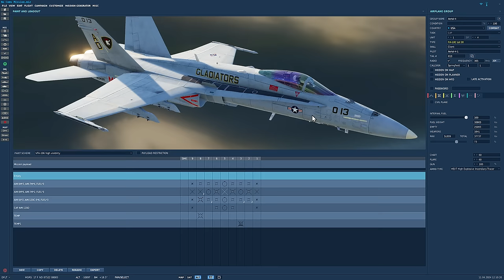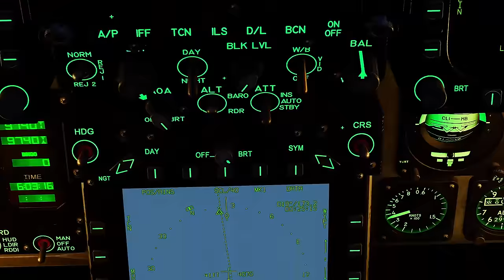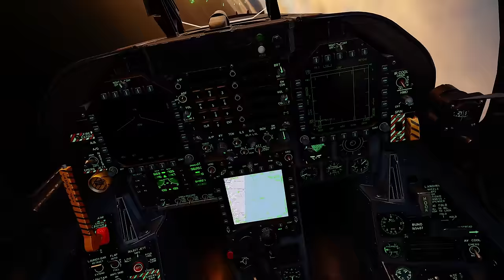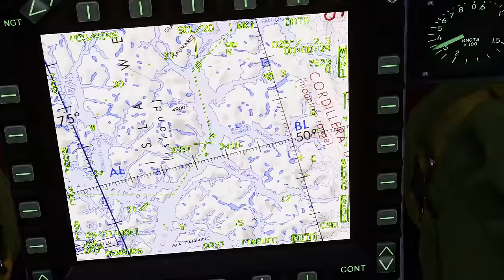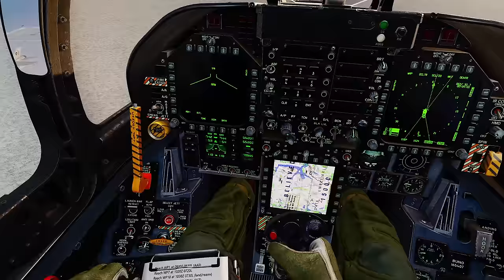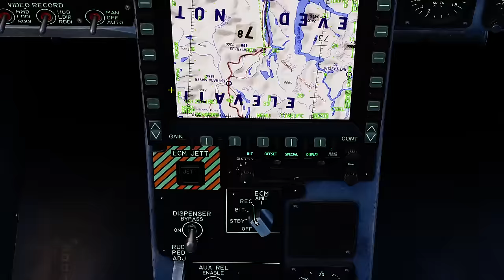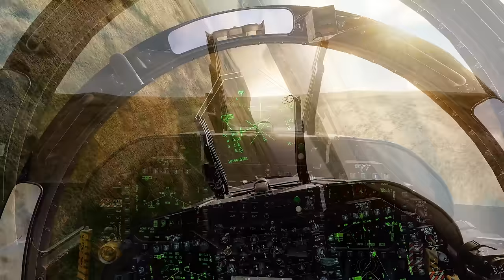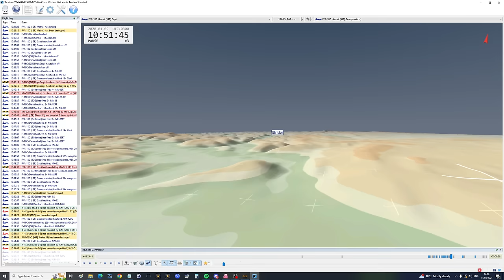Could A Complex 700 Mile Mission Be Performed With Radio Silence? | DCS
Most real combat missions are performed without radio communications between aircraft. Today we try to run a long complex mission without the ability to talk to each other. What could possibly go wrong?

0:00 Overview
1:26 Scenario Details
6:58 Mission